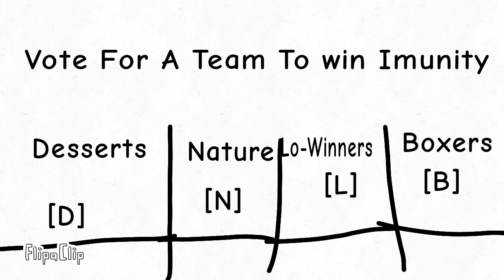Object Eviction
go to @luckonclover